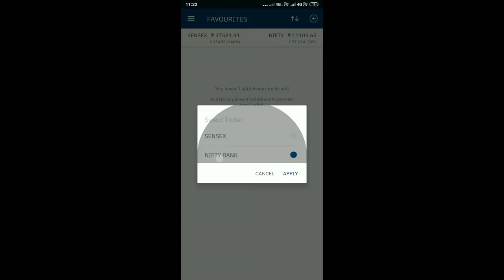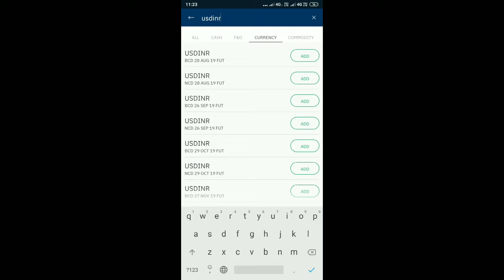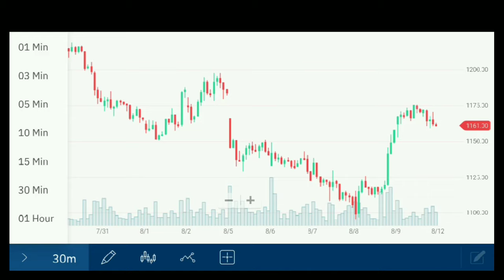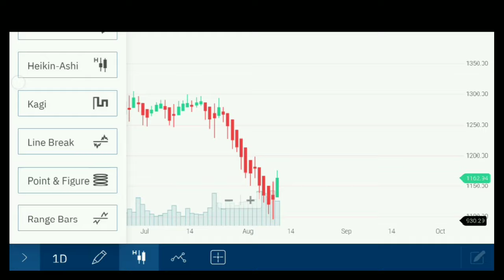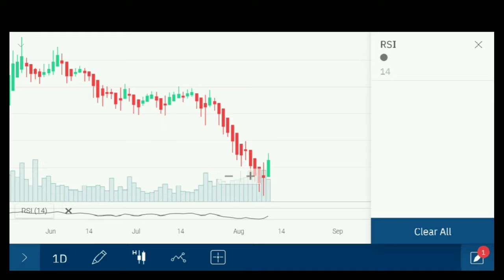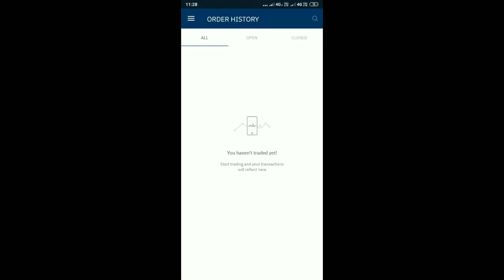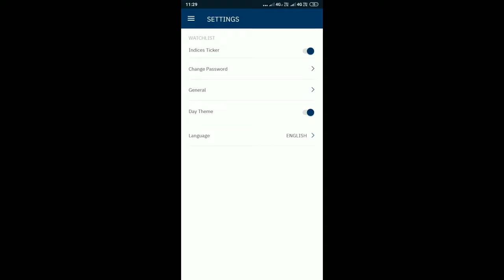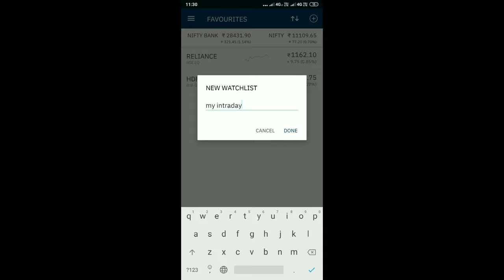How to use Upstox pro mobile app - tutorial and review in Malayalam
Upstox malayalam tutorial. Upstox is running a free demat account opening campaign now. Trading and demat account opening in upstox is completely free now. You can also get a free  share if you open Upstox account this month. You can also earn money by referral income also.
 This is a tutorial video explaining how to use upstox pro mobile app. It is one of the best mobile app for trading in mobile in India. upstox mobile app is one of the top rated trading app in playstore. Upstox mobile app has a very smooth and user friendly interface like zerodha mobile app. Any beginner can easily learn to use this app. You can find all options easily and take decisions and execute quickly with mobile application. Charts are also fast loading and almost all options like commonly used indicators, trendlines and other drawing tools are there. They are frequently updating mobile app to bring new features and make it better to compete with zerodha and other brokers.

Upstox is one of the fastest growing discount broker in India. Famous investors like Ratan Tata, Kalaari capital invested in Upstox. Company is registered as RKSV Securities in Sebi registered brokers list.
Upstox has BSE, NSE and MCX registrations. You can trade in equity segment or shares, future and options in Upstox. Upstox also have commodity trading. If you want we will make a video about commodity trading in malayalam using upstox.

You can enable future and options, commodity trading and currency trading during account opening itself or later by logging into backoffice or upstox keystone.

Comparing with zerodha, upstox have a user friendly interface and good charts in its mobile app. You can find many videos about upstox in Tamil or Hindi. But only a few are available in Malayalam.

Teqmo charts
A K Mall, Naya bazar, P.O.Kalanad, Kasaragod, Kerala.